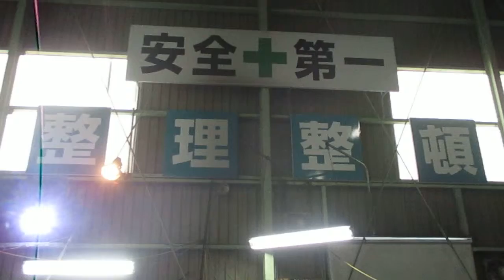いわきラジエーター 内 工場風景 看板 使い込まれた工具軍団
(有)いわきラジエーター内、工場風景です。
使い込まれた工具軍団が渋いです。
しかも乱雑でなく、けっこー整理されてます。
うれし～。
整理整頓の看板を理解していただき実行していただいてる
工場スタッフに感謝です。